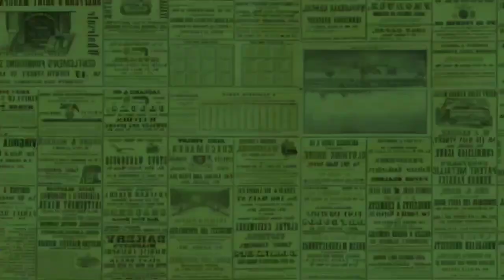RIA RICIS & TEUKU RYAN RESMI CERAI❗️